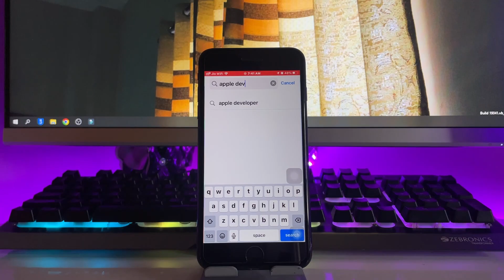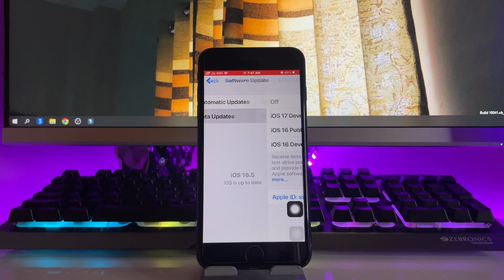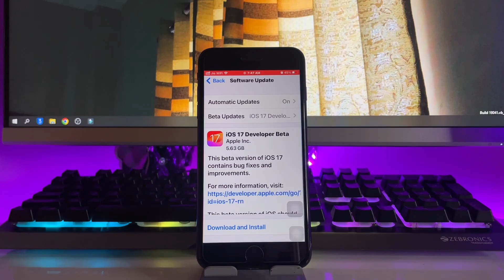New update for iPhone 7plus , 8plus